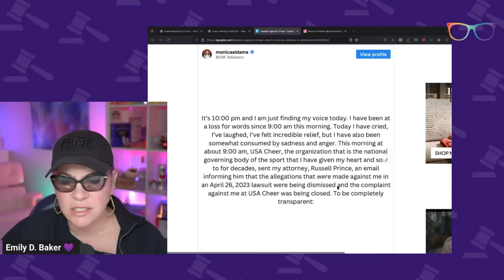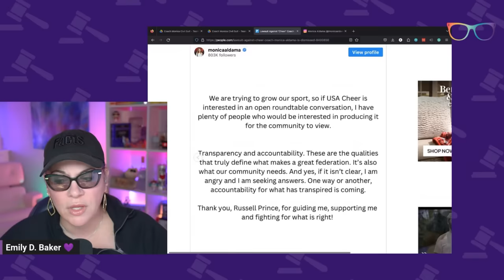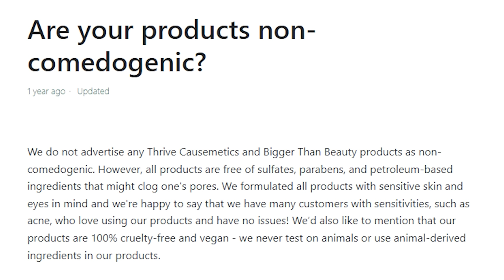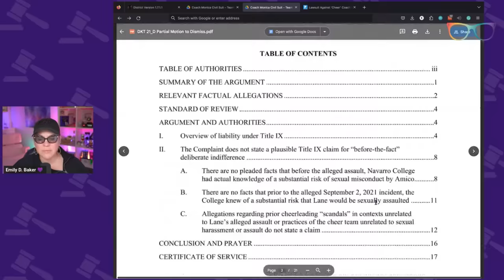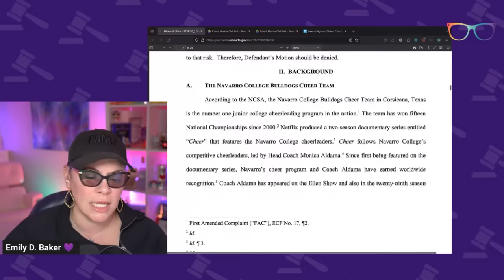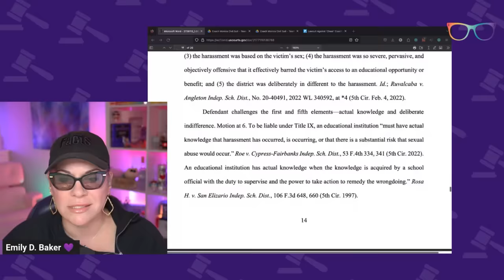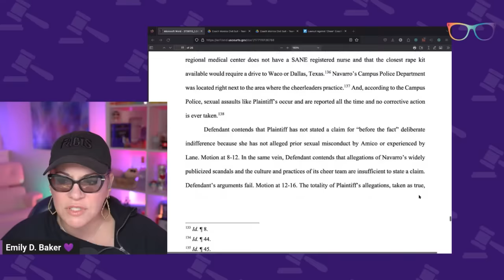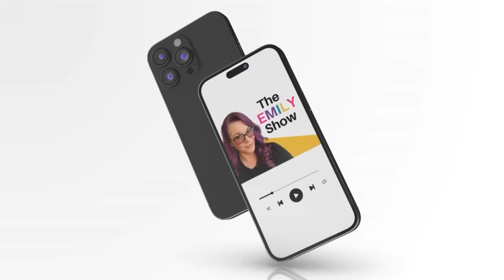Cheer Lawsuit Against Coach Monica Dismissed. The Emily Show Ep 229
to get your free life insurance quotes and see how much you could save.

The sport of cheerleading has seen its fair share of scandals and lawsuits. Regarding the Navarro program, which was the subject of the Netflix series Cheer, there have been several very high-profile scandals. In April, a former Navarro cheerleader sued the college, Coach Monica, and others over an alleged sexual assault by a fellow cheerleader, accusing the school and coaching staff of failing to protect members of the team from sexual assault and harassment. The case against Coach Monica has been dismissed, and she has been cleared by USA Cheer over six months after the lawsuit was filed.

THE DOCKET
0:00 Welcome
1:05 Intro
1:27 Policygenius Ad Spot
2:42 Road So Far
6:31 Monica's Statement
19:27 Thrive Causemetics Ad Spot
20:44 What Happened In The Lawsuit
25:05 Partial Motion to Dismiss
32:29 Honeylove Ad Spot
34:05 The Response
48:41 What Comes Next

QUICK CONTENT?